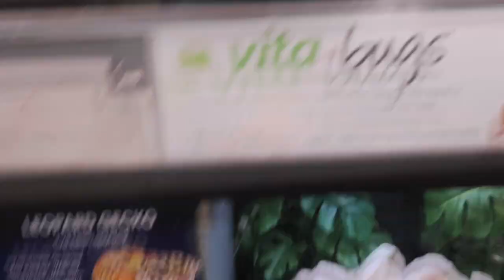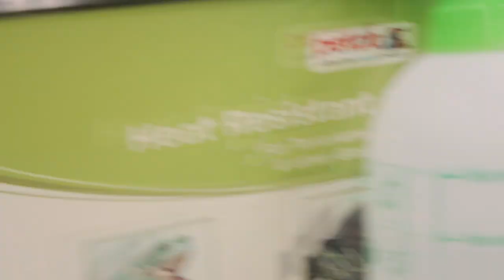first vlog at the brave game